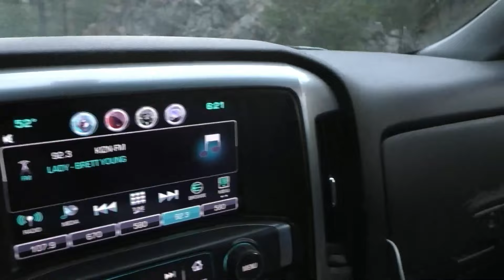** BULL DOWN ** in the Backcountry | OTC Idaho Elk Hunt 2021 Part 1 | rr1hunt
2021 Fall OTC Elk Hunt in the backcountry of Idaho - Part 1.

We were fortunate to fill 1 tag on opening day even with multiple wolf packs in the area.

After we came down from spike camp, we found multitude of elk tracks as if they were running.
During our descent, we found 1 lone elk wandering in the timber...possibly hurt.
It seemed that this lone elk was separated from the herd.

In our next video, Part 2, we continue our elk hunt attempting to fill 2 more tags.